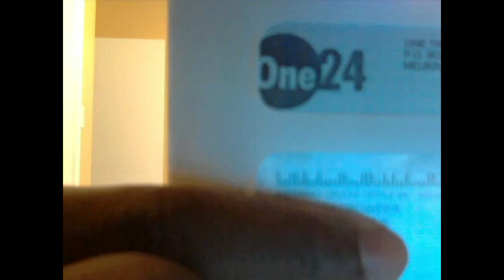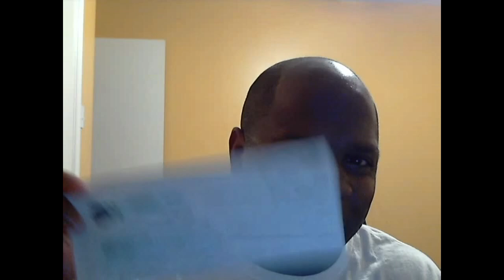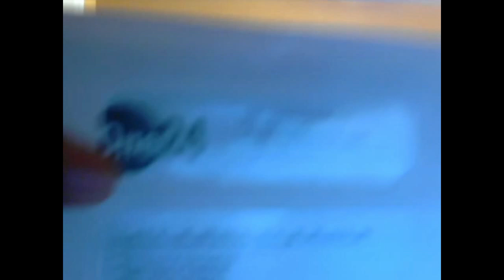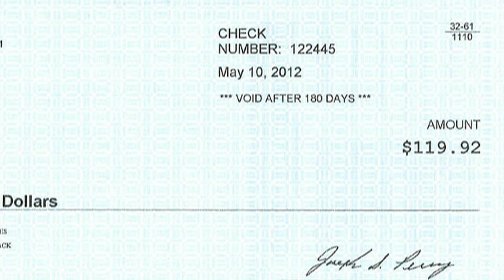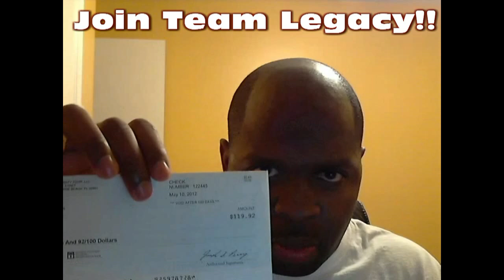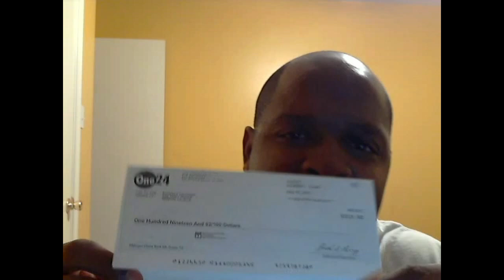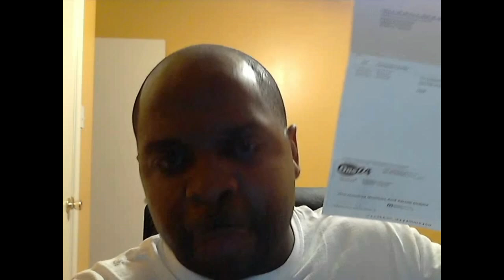See How One24 Took my MONEY!!!!!! Rip OFF..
Watch this video before you even think about One24. This is what happened to me my first 30 days. You must see this!!!